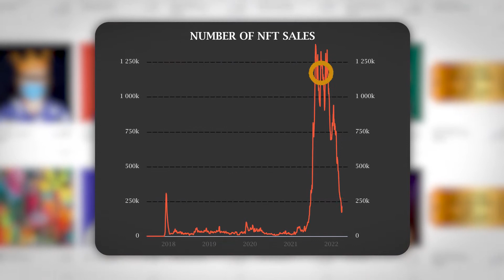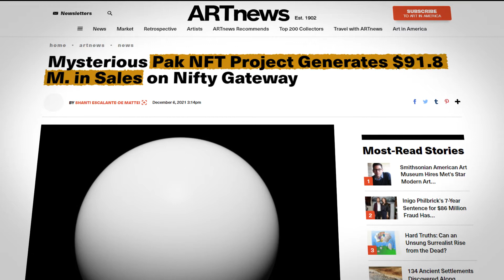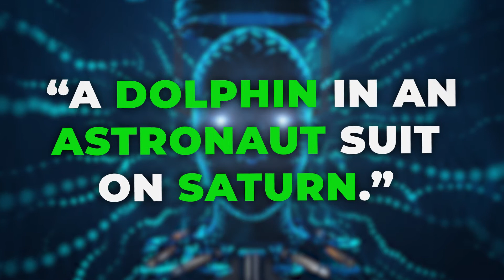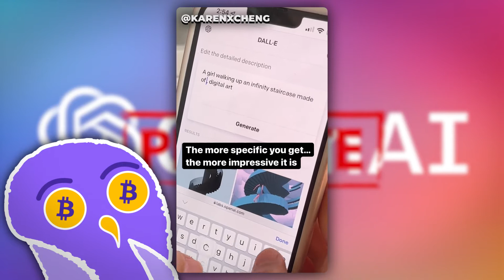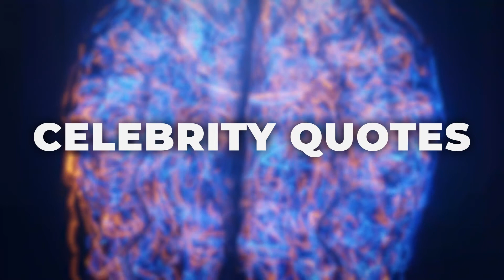NFT Market Threatened By A.I. (Dall-E 2)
Moonbirds' NFT collection consists of 10,000 NFTs. Bored Ape Yacht Club (BAYC) collection as well. Just like CryptoPunks. Cool Cats, on the other hand, consists of 'only' 9,999. The Ethereum blockchain alone contains tens of thousands of other NFT collections that contain thousands of NFTs. A natural question arises. How many… is too many? With advancements with A.I. tools such as Dall-E 2, the process of answering this question is definitely not getting any easier.

Community

00:00 Dall-E 2.
03:46 How it Works.
04:50 Limitless Possibilities.
05:25 NFT Market vs A.I.